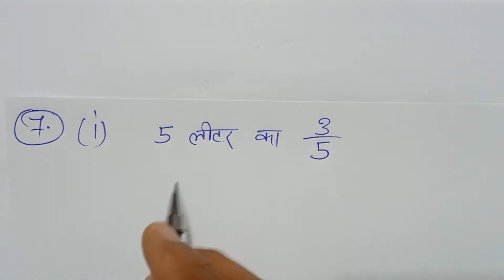Class - 7, MATH, BTBC, BIHAR BOARD, HINDI MEDIUM, Fraction, Ex - 2.2, Q.- 7 - 8 - 9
Playlist link -